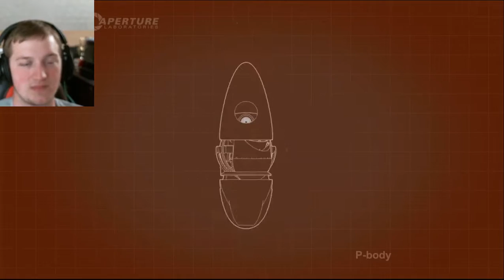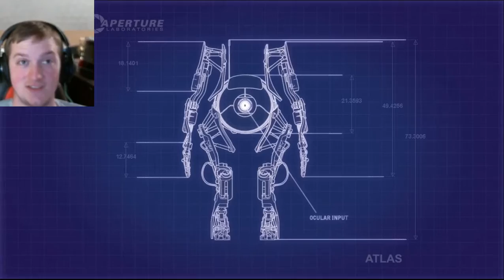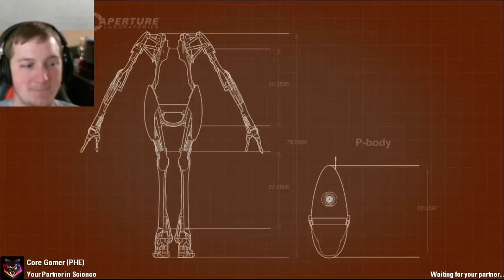Portal 2 Co-op-Part 2: Misguided Portals with Core Gamer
Going through the second set of trials we now must co-ordinate each other to solve the new puzzles at hand, or at least try...